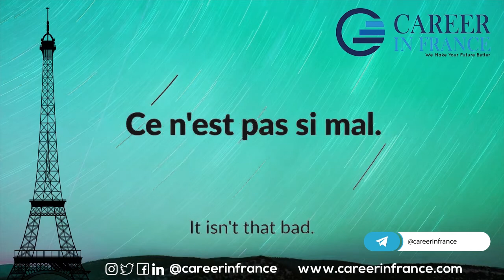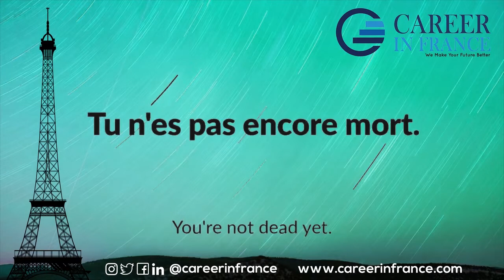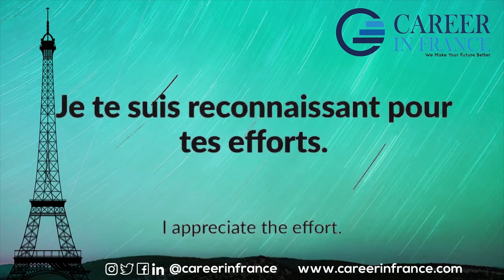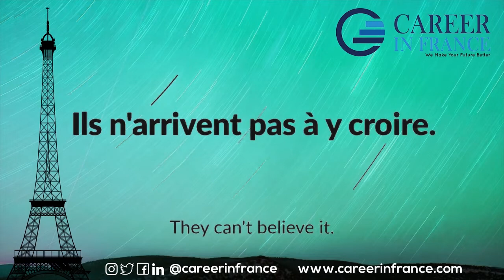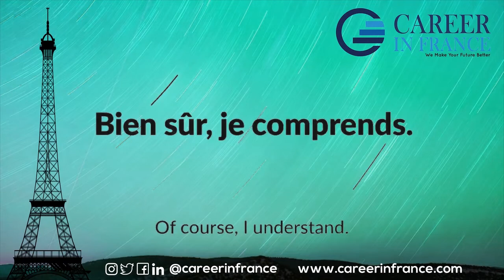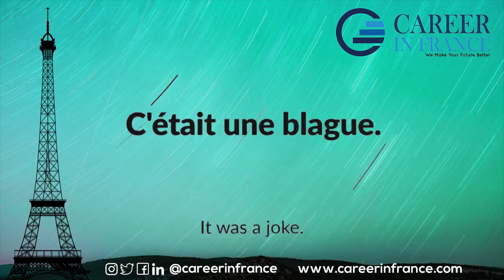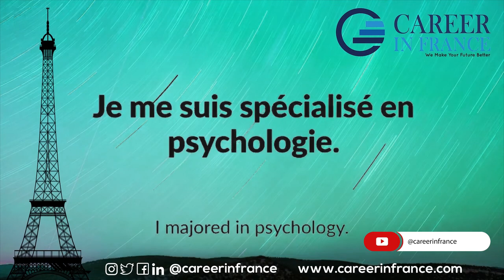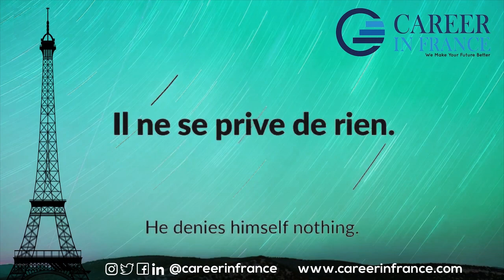1500 useful French phrases for daily conversation Episode-18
Career In France,  A one-stop solution for all your career needs in France